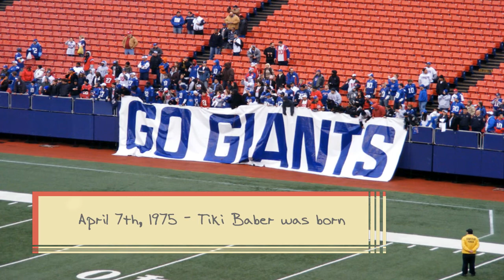Today In Sports History - April 7th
Today In Sports History, April 7th. I welcome any suggestions that could help the channel.

All the content used in this video was marked under Creative Commons. All the material was marked "reuse allowed" by the creator.